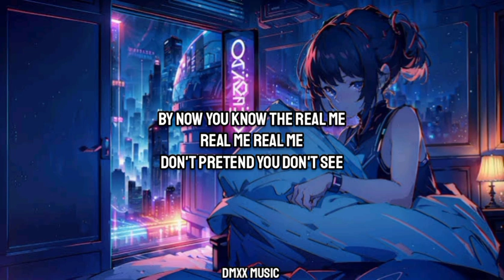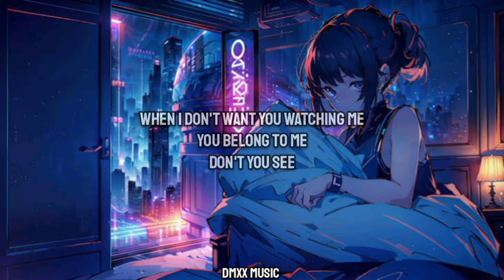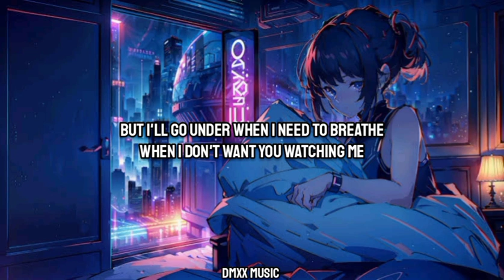Mellina Tey - Watching Me (Lyrics)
Turn on notification for new updates.
Playlist - Alone Talks (Pt1)

♪ Watching Me/Lyrics/
Every damn move that I make
Every step that I take
You been watching
You been watching me
You holding to my past more than me
I don't care what you read
By now you know the real me
Real me real me
Don't pretend you don't see
The way I changed my ways just for you
The way that I'd be down to come through
Overthinking every word I say
And you think I'm running game
So you watching
Yeah you watching me
You stay (you stay) looking for the bad
But I keep on coming back
Tell me doesn't that mean anything
Anything for you my love
Anything to keep my head above water
But I'll go under when I need to breathe
When I don't want you watching me
Some things just can't be faked
Like loyalty, energy
It's only you on my mind
Only you all the time
I play it then I rewind
You were lost and you found you through me
I need you like you need me